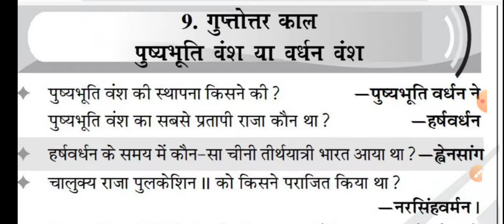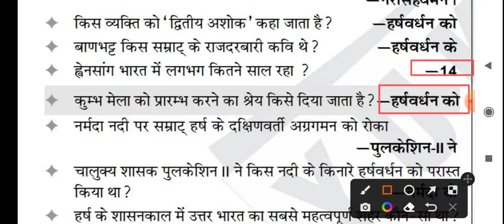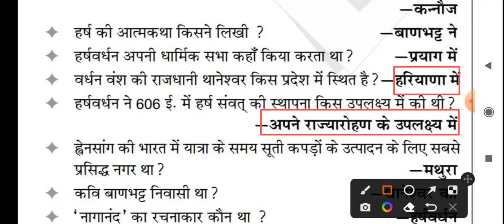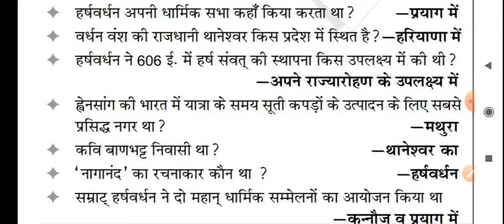Upsssc pet classes 👍👍 important points of history 😊😊 questions for pet exam 👍👍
जब पढ़ने में मन ना लगे बस एक बार अपने माँ बाप के बारे में सोच लेना आपकी इस मेहनत से उनके जीवन में कितनी खुशियां आएंगी
अपने लिए तो सब करते है एक बार माँ बाप की खुशियों के बारे में सोच कर देखना
मेहनत करते रहो अपनी कलम से किस्मत लिखो

यह  सीरीज परीक्षा के समय रिवीजन के लिए बहुत ही महत्वपूर्ण होगी अगर आप गुणवत्ताऔर मेहनत से समझौता नहीं करते तो आपका हमारे चैनल में स्वागत है
परीक्षा में लाखों बच्चे फॉर्म भरते हैं लेकिन सिलेक्ट कुछ ही बच्चे होते हैं क्योंकि वह मेहनत करते हो और सही तरीके से करते हैं अच्छे से पढ़ाई करिए मेहनत करिए और खुश रहिए

UPSSSCPET2022 Notification

byjusUP Lekhpal Vacancy, Lekhpal Online Form Date, Lekhpal
Vacancy Lekhpal 4f z5a? CCC fepc fAy Tot
lekhpal bharti, lekhpal vacancies, lekhpal new vacancies, lekhpal
form, lekhpal official update, lekhpal news, lekhpal bharti,
lekhpal new vacancy 2021, lekhpal syllabus out, lekhpal official
syllabus, lekhpal form kab aayenge, lekhpal syllabus rojgar with